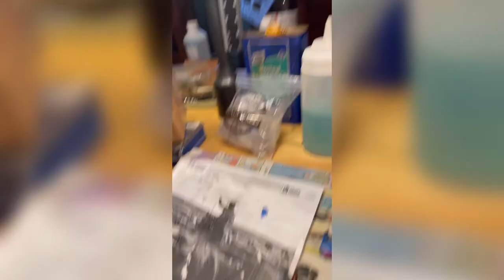Painting a squarebill crankbait - Bass fishing lure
Just me airbrushing a 2.5” square bill crankbait.